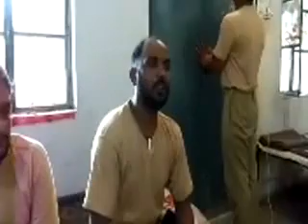Pakistani Police Song Jugni ji